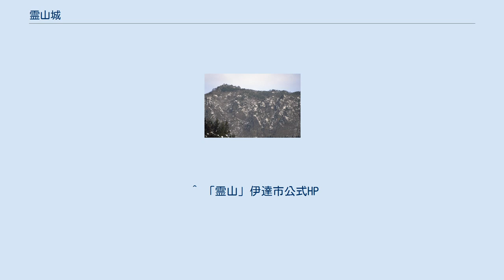霊山城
霊山城（りょうぜんじょう）は、陸奥国伊達郡（現在の福島県伊達市霊山地域）にそびえる霊山の山頂付近にあった南北朝時代の日本の城。
城のある霊山全域が国指定史跡および名勝。
 霊山山頂には円仁創建の天台宗寺院霊山寺（現在は山麓に移転）が建立されて栄えていたが、1337年2月9日（延元2年/建武4年1月8日）に鎮守府将軍北畠顕家が広橋経泰らと図って、陸奥太守義良親王を多賀国府から霊山に移して山頂付近に「国司館」を設置、国衙機能をここに移して北朝勢力に対抗したことに由来している。
顕家らは伊達行朝・結城宗広ら奥羽地方の南朝勢力と連携しながら、同年9月6日（旧暦8月11日）に親王を奉じて上洛を開始するまで拠点とした。
その後も現地に残された南朝方将兵によって守備されていたが、1347年（正平2年/貞和2年）に北朝方の奥州管領吉良貞家によって攻略され、その後も何度か攻防戦が行われたものの、応永年間には廃城となった。
 近代以後、何度か調査され、1980年（昭和55年）に大規模な発掘調査が行われた。
その結果、建物の礎石跡などの遺構の他、宋銭や古瀬戸など当時の活動の後を示す物が発掘されている。
 ^ ただし、一部が同国宇多郡（現在の福島県相馬市）にかかる。